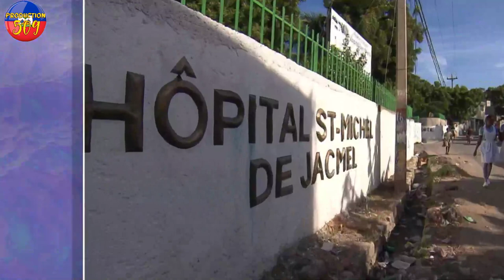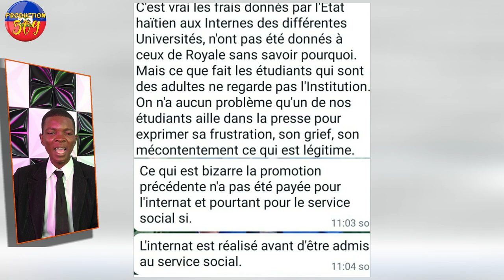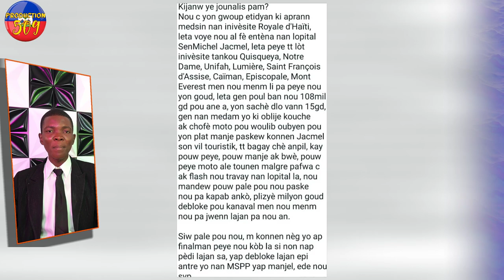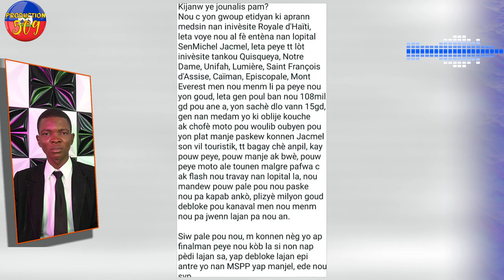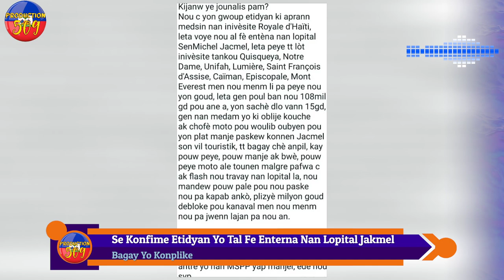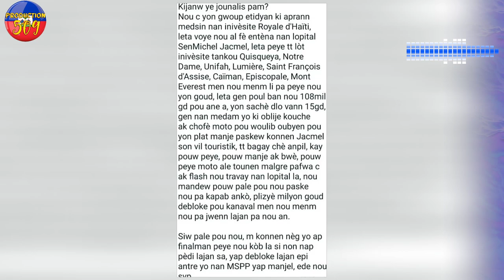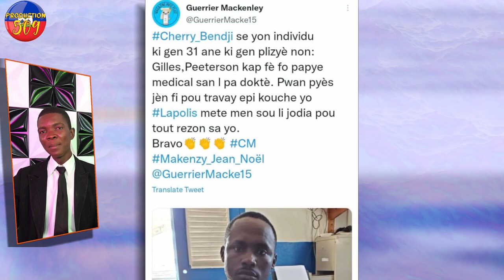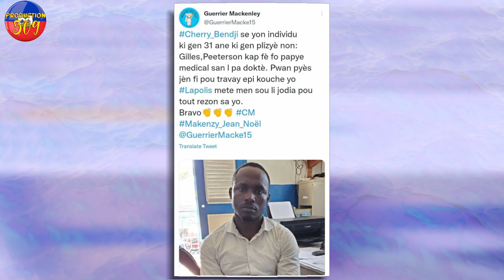Lapolis Mete Bendyi Cheri Anba Kod, Eklesisman Sou Dosye Etidyan Royal Yo